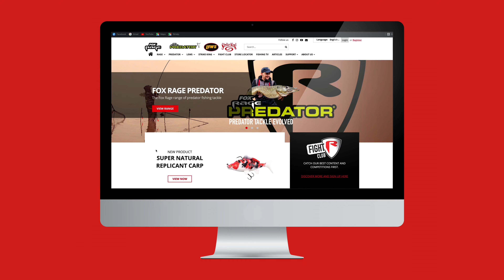SPRZĘT I PRZYNĘTY NA SZCZUPAKI | CZĘŚĆ 2 | ŚREDNI I KALIBER | PIOTR PISKORSKI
Zapraszamy na drugą część filmu poświęconemu sprzętowi oraz przynętom na szczupaki. Tym razem skupiamy się na sprzęcie średniego kalibru. Zapraszamy na film!